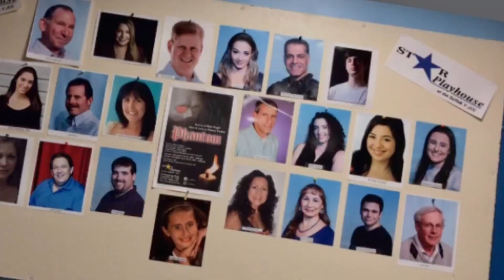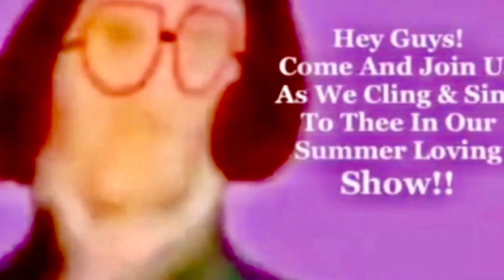Happy 28th Birthday James Collins!